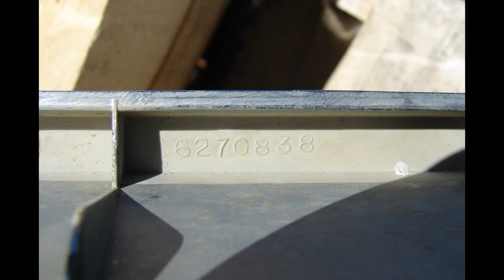6270838 1973 1974 GMC SIERRA GOLD GRILLE 15 25 35 JIMMY ROYAL GRANDE 454 350 SUBURBAN